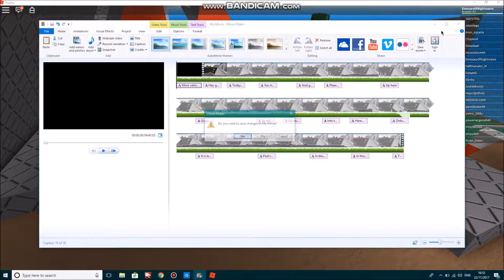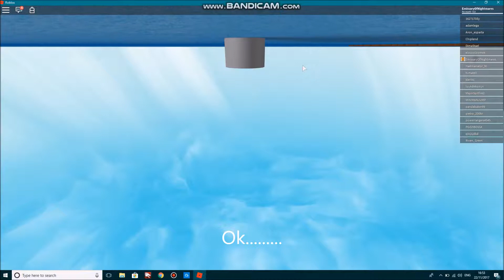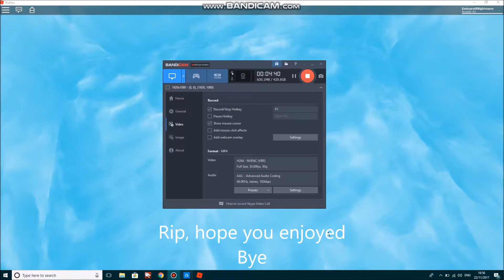Natural disaster survival! (45)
Natural disasters,  what a good game